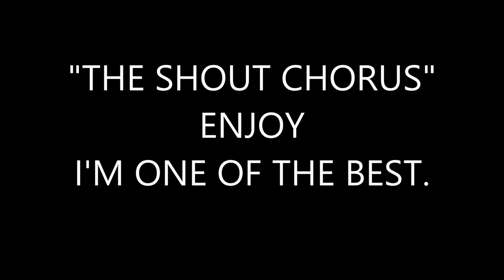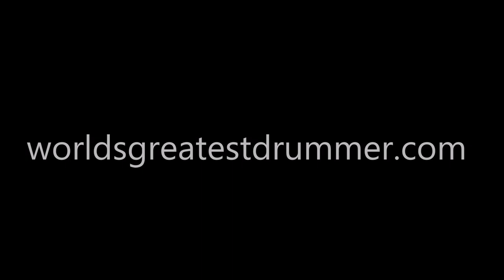"THE SHOUT CHORUS"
DICK CULLY demonstrates the drummer's role in a Big Band. "The Shout Chorus". In jazz, a shout chorus (occasionally: out chorus) is usually the last chorus of a Big Band arrangement and is characterized by being the most energetic, lively, and exciting and by containing the musical climax of the piece. A shout chorus characteristically employs extreme ranges, loud dynamics,... C.B. Express composed by Sammy Nestico for the "Chief" COUNT BASIE.